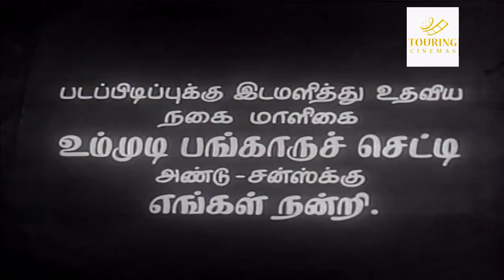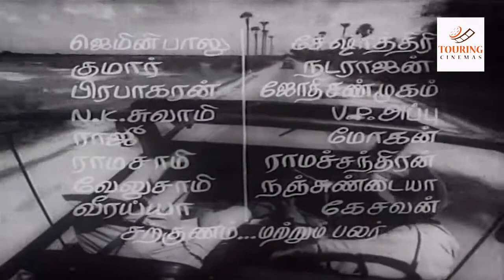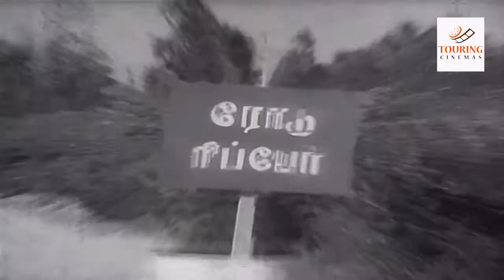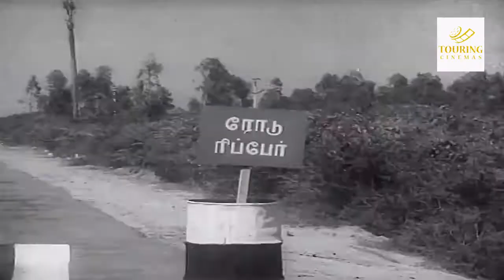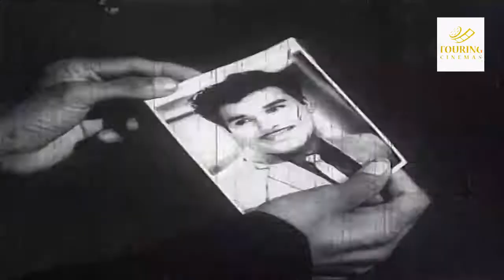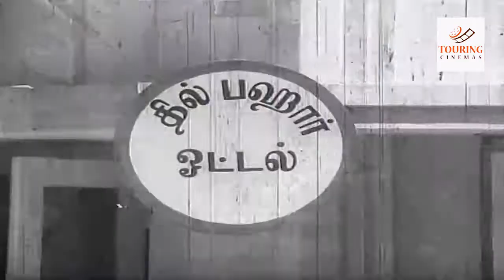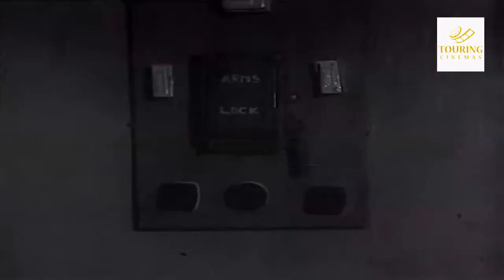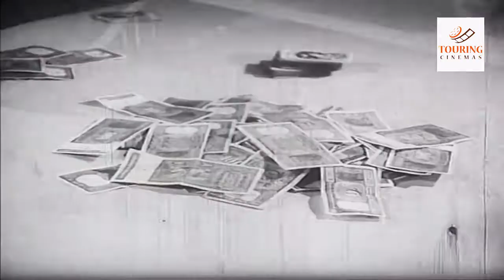கெட்டிக்காரன் Full Movie | Jaishankar | Leela | Nagesh | Major Sundarrajan | Touring Cinemas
Kettikaran is a 1971 Indian Tamil action film, directed by H. S. Venu. The film stars Jaishankar, Leela, Nagesh and Major Sundarrajan. The film had musical score by Shankar Ganesh.

Cast:
Jaishankar
Leela
Nagesh
Major Sundarrajan
S. A. Ashokan (guest role)
Jayakumari

Production company: Dhandayuthapani Films